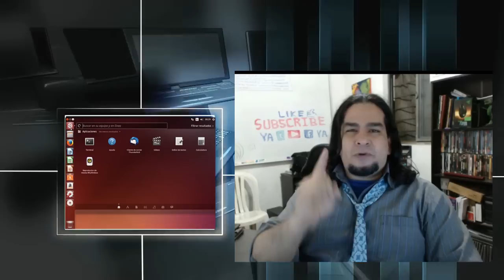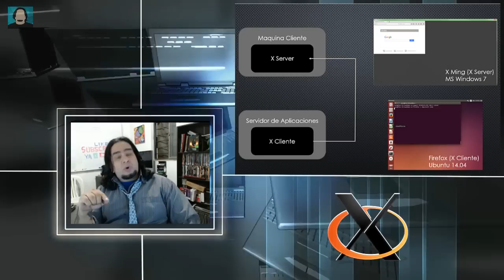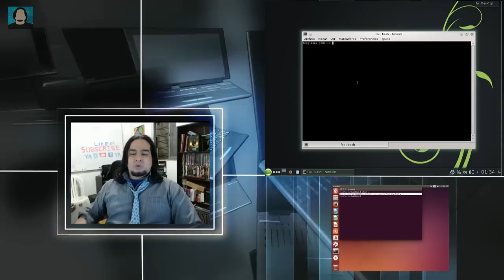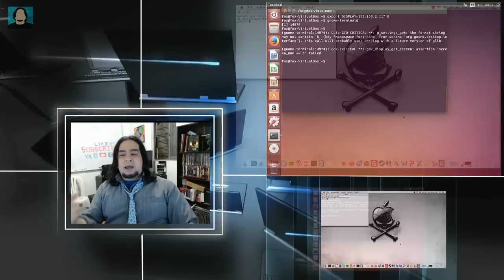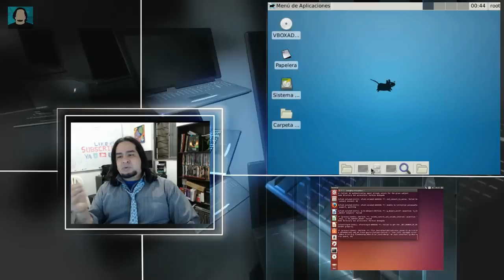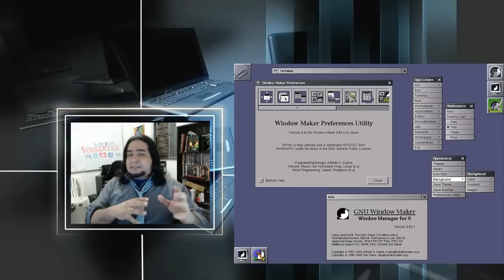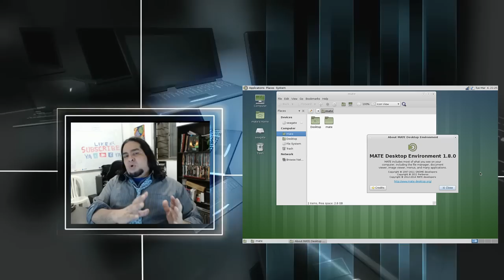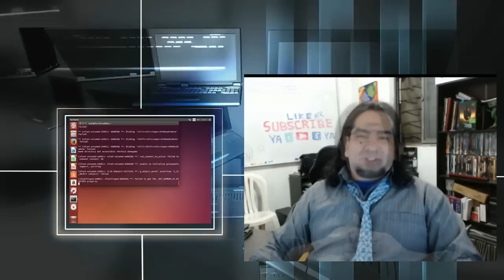Curso de Linux 12/60 - X Windows y Entorno Gráfico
Hoy en el Curso de Linux, explico como Qué es el Sistema X Windows de Linux y como interactúa con los manejadores de ventanas y escritorios para proporcionar el entorno gráfico funcional.